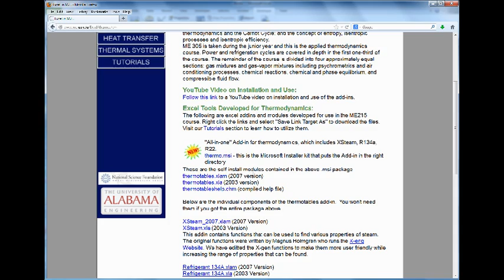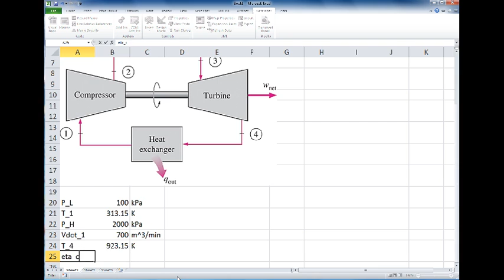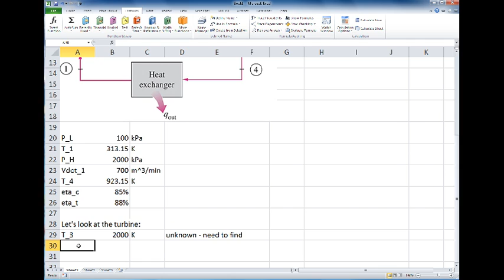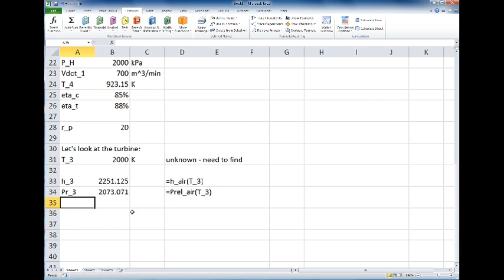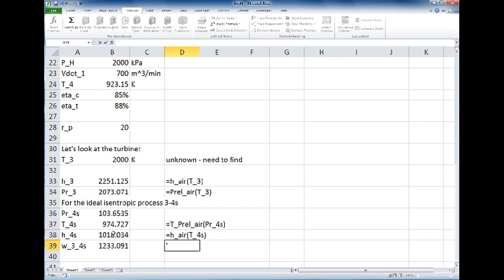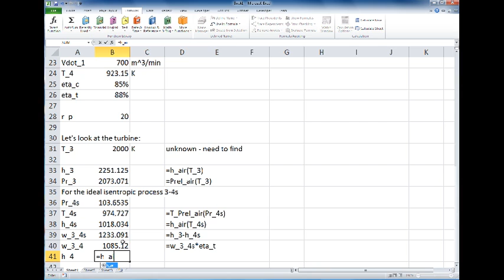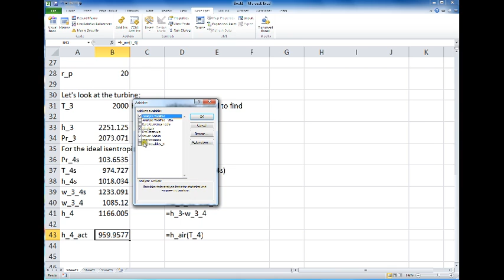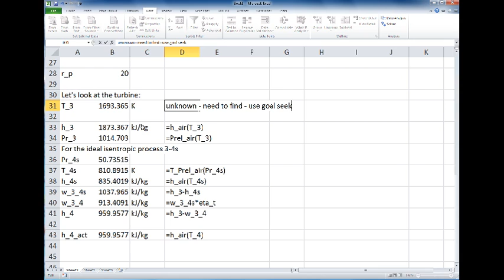Cengel 7ed problem 9-100 Brayton Cycle variable specific heats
uses Excel add-ins for ideal gas to solve a portion of Brayton Cycle